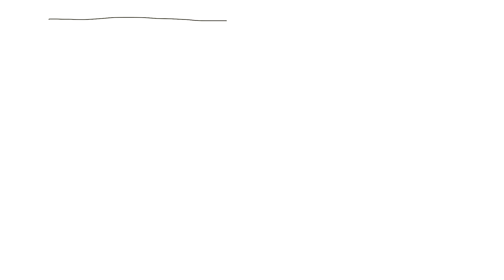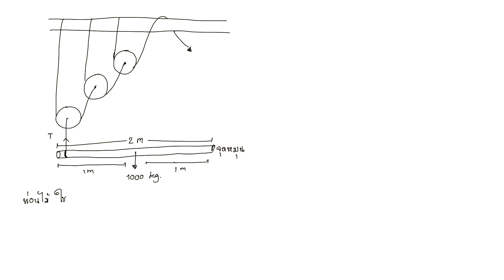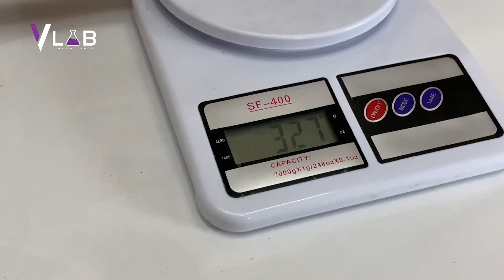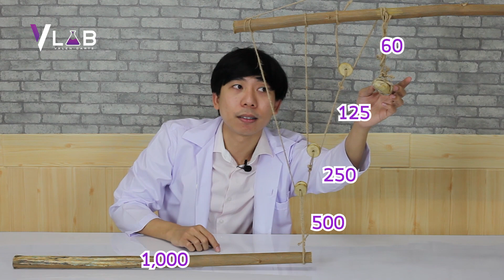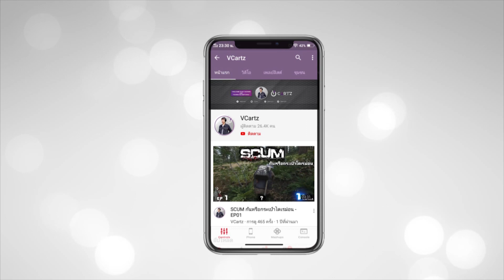V-Lab คนเราจะยกของที่หนัก 1 ตัน ยังไงด้วยตัวคนเดียว เฉลยจาก Dr.Stone EP03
มาพบกับ V-Lab กันใครที่ได้ดูการ์ตูนเรื่อง Dr.Stone ไปแล้วตอนที่ 6 หลายคนคงสงสัยว่า เซนคูยกไม้หนัก 1 ตันได้อย่างไร แล้วทำได้จริงหรอ มันคำนวนอย่างไรน้องๆหลายคนที่เรียนวิทย์มาคงข้องใจกันบ้างวันนี้เราจะมาเฉลยกัน
*ขออภัยนะครับ 0:39 เป็นรูปของกาลิเลโอครับ